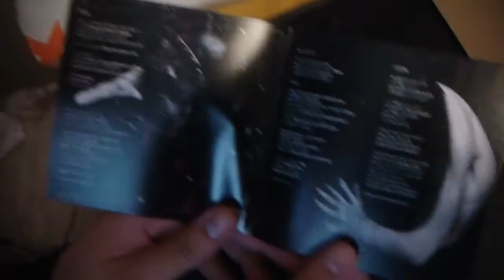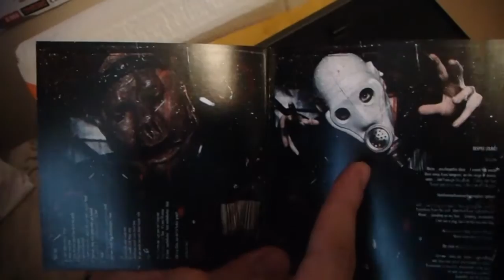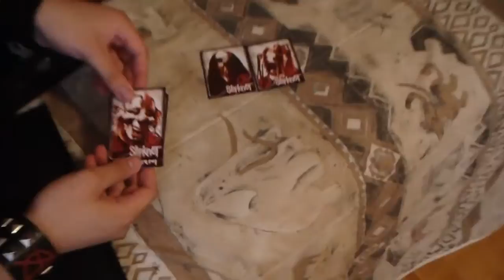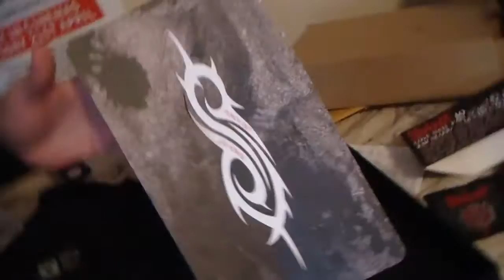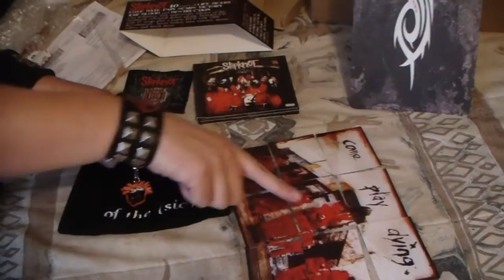Slipknot 10th Aniversarry Deluxe Box Set Edition (Unboxing)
myself opening the slipknot box set! enjoy